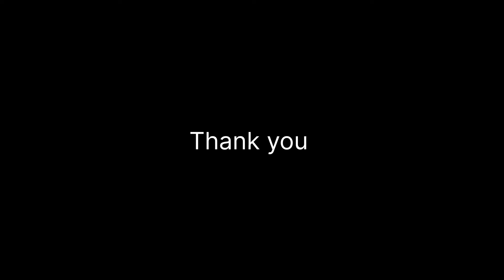ഉമ്മച്ചിയെ കാത്തിരിക്കുന്ന മക്കൾ😘 Productive day in my life Malayalam/haifa kitchen/Easy cooking